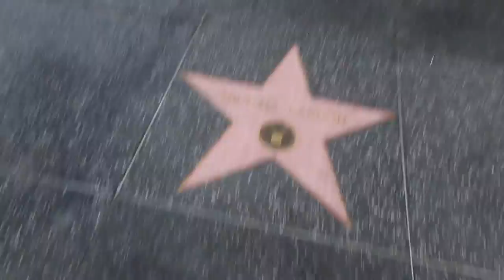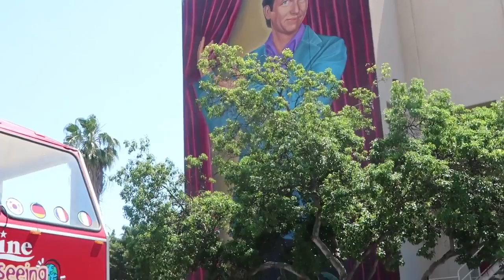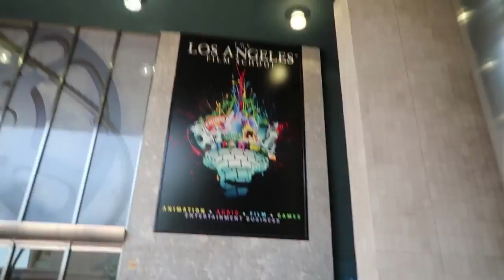We visit Hollywood California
This video was actually filmed about a month ago. We were staying at Thousand Trails Soledad Canyon in Acton, CA. We did a day trip to Hollywood, California.